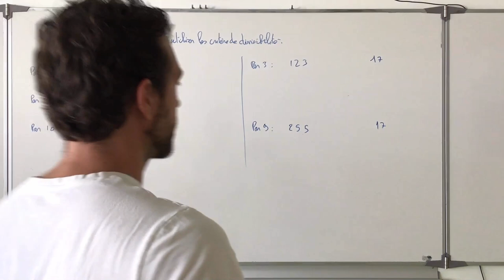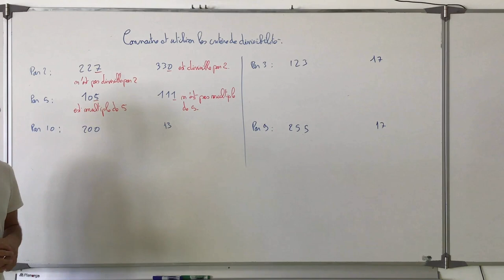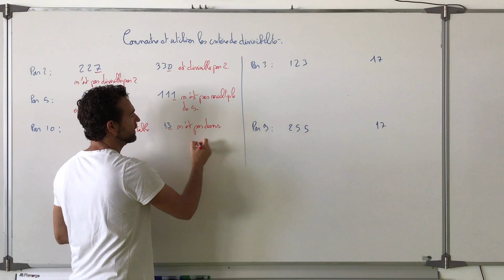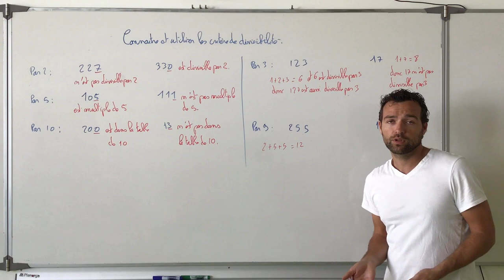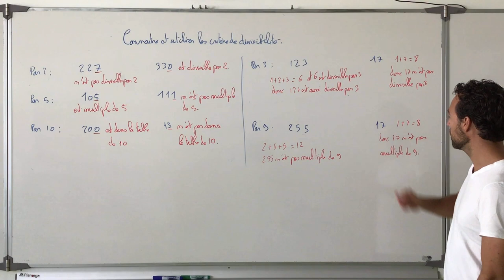Connaître et utiliser les critères de divisibilité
On exprime les critères de divisibilité et on montre comment les appliquer. On n'explique pas pourquoi les critères de divisibilité sont vrais.